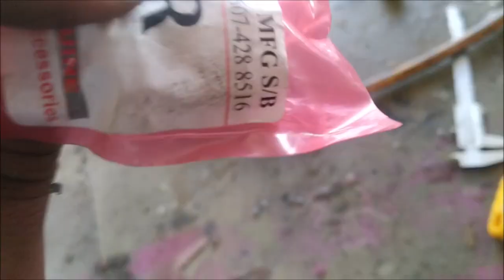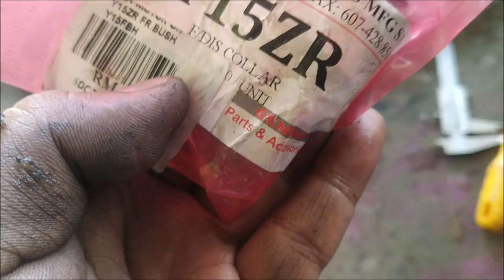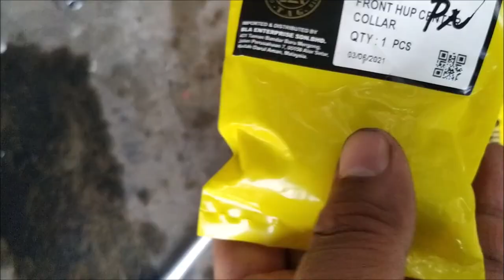EP2 - PASANG BRAKE BREMBO 4 POT PADA EX5 - EX5 TURBO ON X ON .?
LINK SHOPEE SILICONE TYRE SHINE

LINK SHOPEE BAJU WIRA KASI MODIFIED CUN-CUN